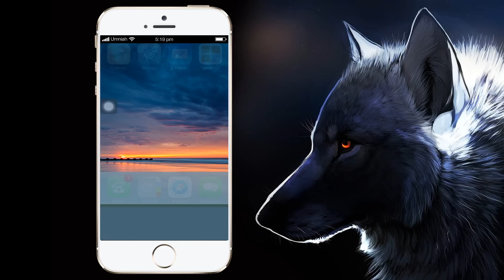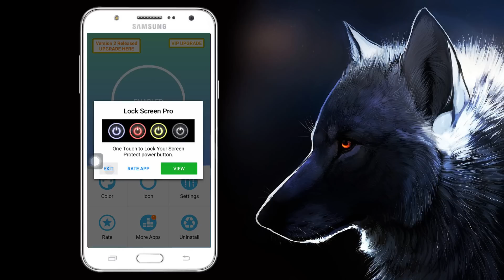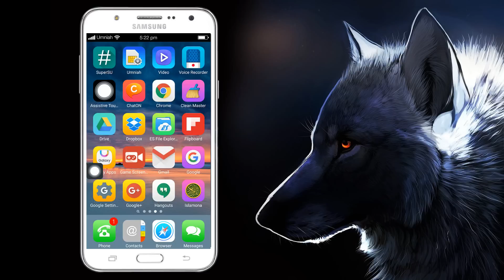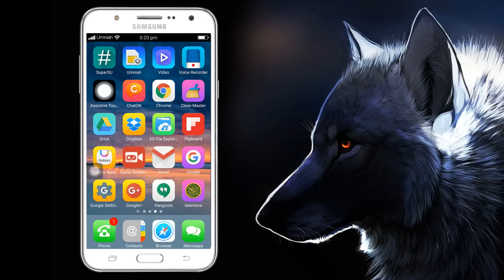حول هاتفك الاندرويد الى ايفون بضغطة فقط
هل انت من مستخدمين الاندرويد وتريد تجربة نظام الــ IOS او نظام الايفون؟.

في هذا الدرس اتيت لكم بطريقة لتحويل هواتف اندرويد بشكل شبه كامل الى هاتف ايفون, بمعنى تحويل الاندرويد الى IOS.

سنحتاج في هذا الدرس الى تطبيقين وهما Assistive Touch لاظهار قائمة عائمة على الشاشة مثل قائمة الايفون, ايضا سنحتاج الى تطبيق او لانشر اسمه CLEAN UI الذي بدوه يقوم بتحويل هاتفك الاندرويد الى ايفون فقط بمجرد تشغيله على هاتفك!.